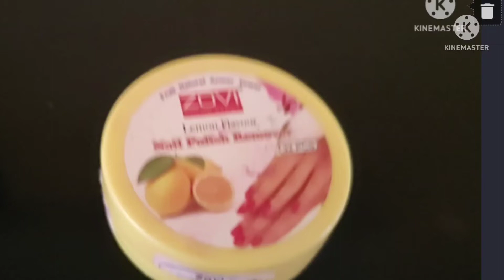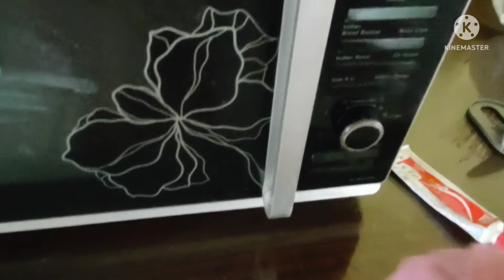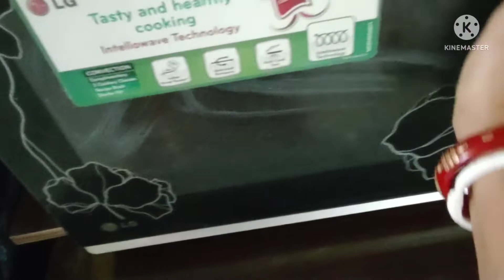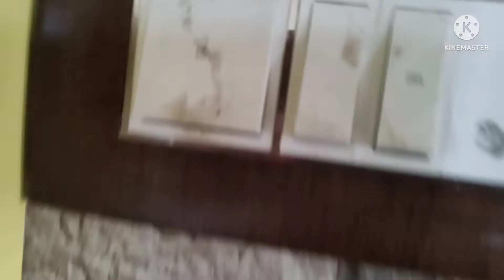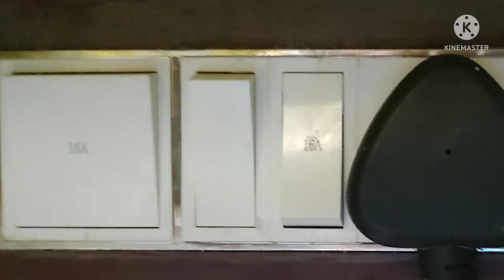জল ছাড়াই সুইচ বোর্ড পরিষ্কার আর সাথে দুটো কিচেন টিপস#mymoments micro oven clean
microbin clean .,paste , cause white
switchboard clean. rem remover paint
milk boil